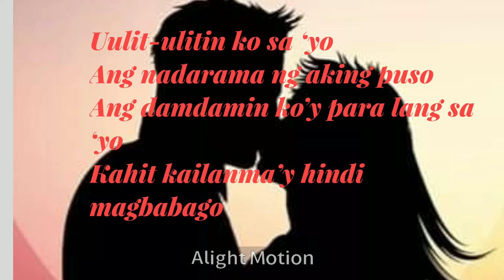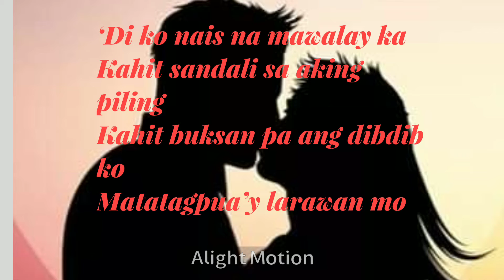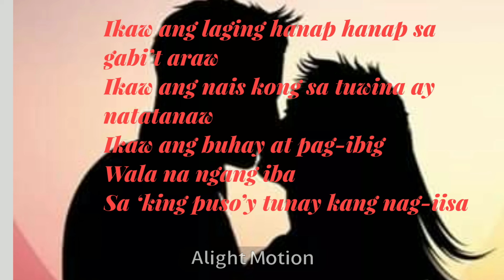Sa Aking Puso by:Kaye Cal(acoustic/lyrics)